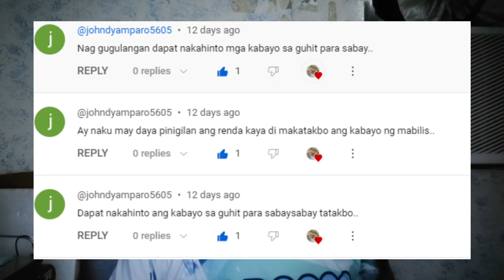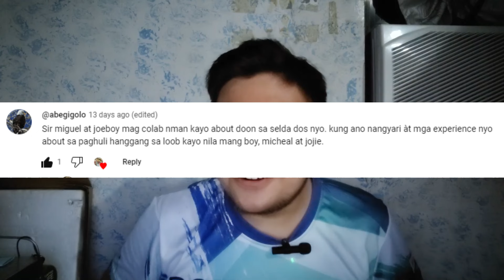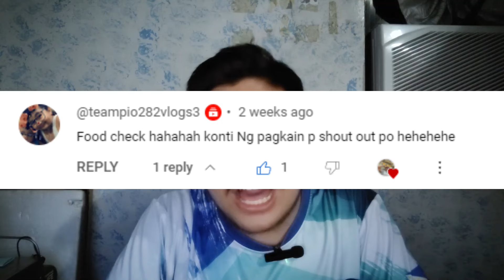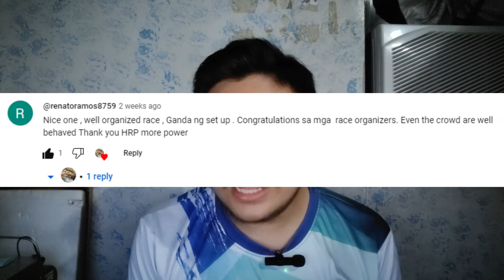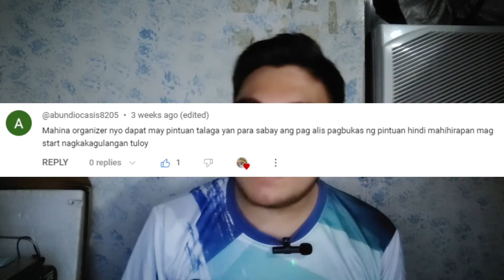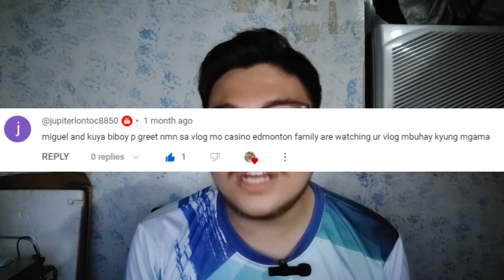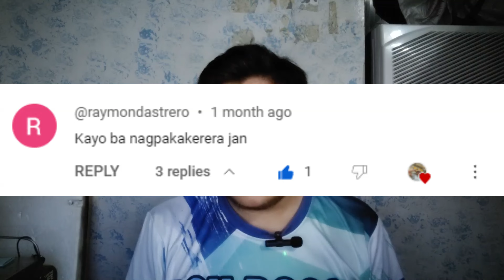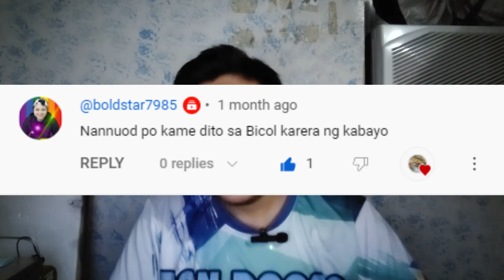BASAHIN NATIN ANG COMMENTS SA KARERA NG KABAYO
Sarap mag talisay tapos inikot pa namin ang Taal Volcano!